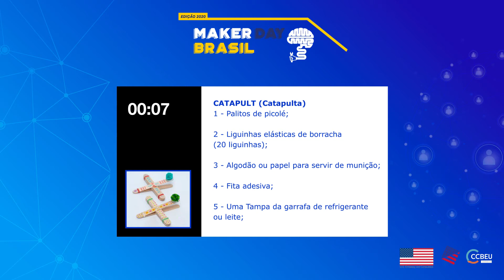Oficina: Catapult - Daniel Vinhal e Jacqueline Rose. Maker Day Brasil 2020, CCBEU Goiânia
Bem vindo ao Maker Space CCBEU Goiânia! Nessa oficina você vai aprender a fazer uma Catapulta, um brinquedo que envolve princípios científicos, com materiais simples, que todo mundo tem em casa e que é muito fácil de fazer com as crianças. Vamos lá?
Apresentação: Prof. Daniel Vinhal e Profª. Jacqueline Rose.